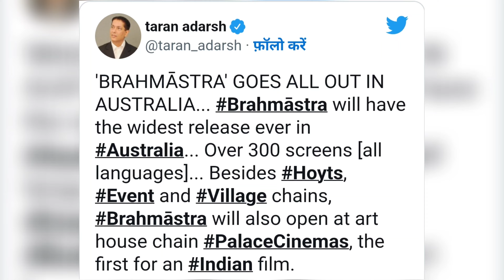आलिया और रणबीर कपूर की "ब्रह्मास्त्र" होगी ऑस्ट्रेलिया में रिलीज़।। Brahmastra movie in Australia